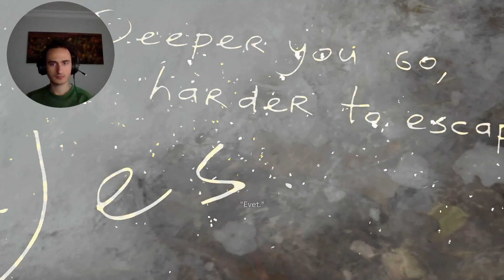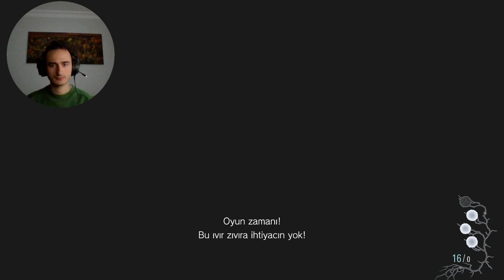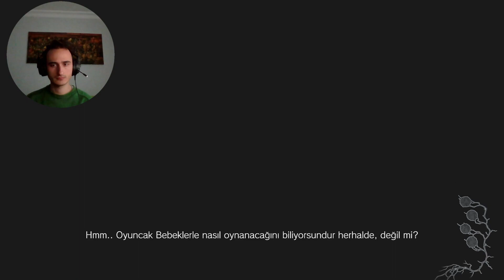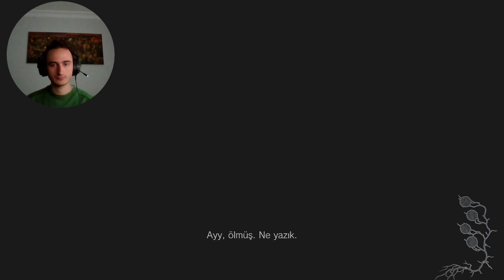RESİDENT EVİL VİLLAGE: SHADOWS OF ROSE - TÜRKÇE - BÖLÜM 3 - KORKU DOLU OYUNCAK BEBEKLER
residentevilvillageshadowsofrose residentevilvillage residentevil Merhaba arkadaşlar bugün Resident Evil Village Shadows Of Rose DLC'sine devam ediyoruz. Umarım beğenirsiniz..